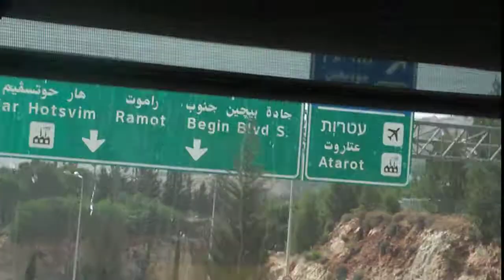IL 1 West JCT IL 443.AVI